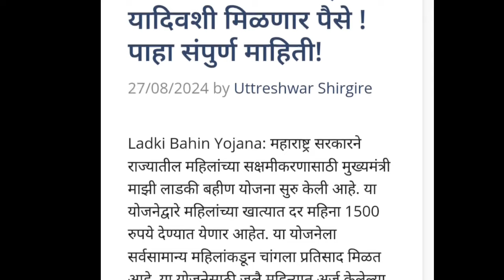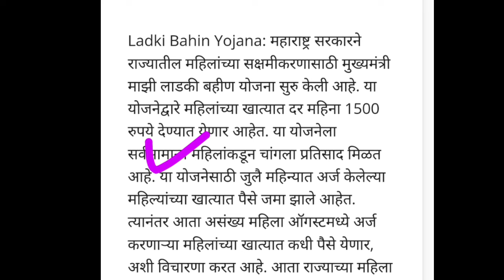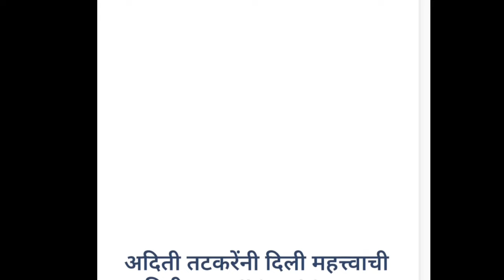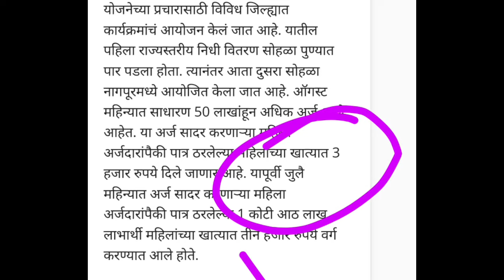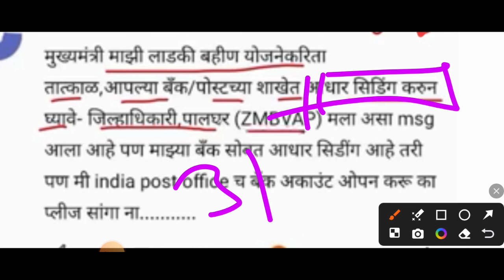लाकडी बहीण योजनेचे पैसे यायला सुरुवात | Ladki bahin yojana 2nd installment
नमस्कार मित्रांनो ,

तर आताच्या व्हिडीओ मध्ये आपण लाडकी बहीण योजना बाबत माहिती पाहणार आहो.